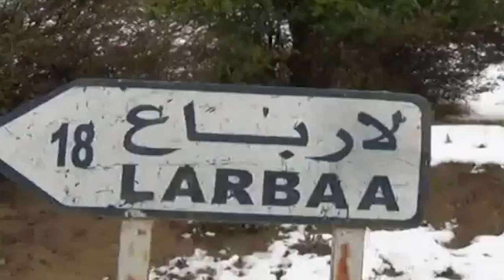Algeria is covered in snow! Country out of sight! In Africa, people dig tunnels to hide!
Snowfall in the hot desert may seem like a contradiction, but snow has been recorded in the Sahara Desert several times over the past decades, most recently in January 2022.

As such, snowfall may be unusual, but not unprecedented in the region.

While the Sahara generally experiences very high temperatures, it also experiences low temperatures due to the bare ground and cloudless skies.

Winter air circulation patterns draw cool, moist air towards the northern Sahara from the Atlantic and Mediterranean.

This results in more winter precipitation in the Sahara margin this season.

Snow has blanketed many parts of South Africa over the past two days, with social media particularly highlighting the effects of a cold front that hit the southwestern and eastern Cape

Among the most impressive was a video taken near Uniondale, a small town in the Little Karoo district of the Western Cape, where a car can be seen making its way through a countryside that looks like a winter wonderland covered in thick snow

Hail, in some places the size of a golf ball, battered the city, bringing several drifts. Heavy downpours also caused significant flooding across the city with icy rivers.
Extremely cold air has been moving into Scandinavia for the past week. consequently, records of low temperatures are being broken throughout mainland Europe.